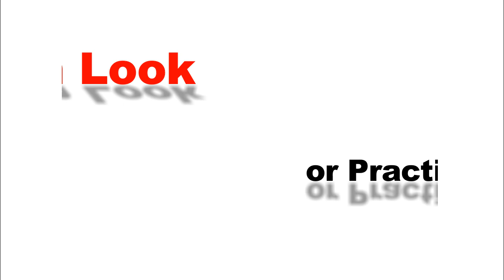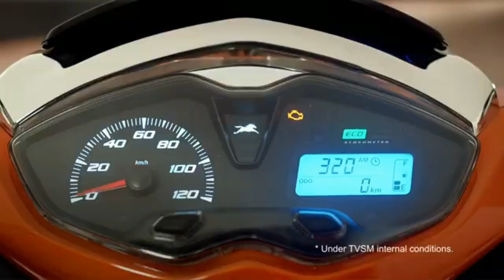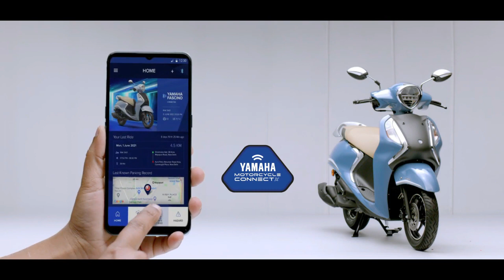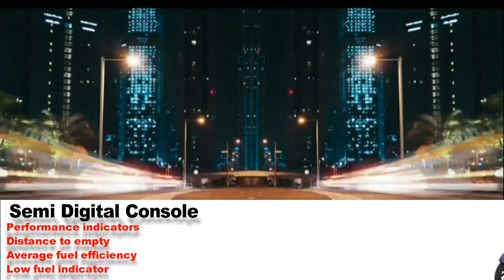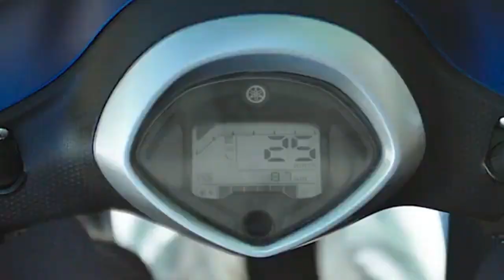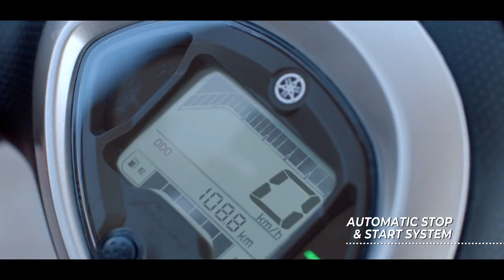TVS Jupiter 125 vs Yamaha Fascino, Beauty vs Practicality, Which one is better for you?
TVS Jupiter 125 engine specifications.
Single cylinder 4 stroke air cooled 124.8cc
BS6 phase 2 compliance engine milta hai.
Max power-6500rpm @ 8.1kW
Max torque-4500rpm @ 10.5Nm
No kick start only self. Dono me silent start system milta hai
Front-90/90mm 12inch tubeless
Rear-90/90mm 12inch tubeless
Front Brake-220mm Disc
Lower variant me -130mm Drum
Rear-130mm Drum
Yamaha Fascino engine specification
Single cylinder 4 stroke air cooled 125 cc
hybrid BS6 phase 2 compliance engine milta hai.
Max power-6500rpm me 8.2 ps
Max torque-5000rpm me 10.3Nm
Self & kick start
Price
TVS Jupiter 125(ex-showroom Delhi)
Drum-83,605/-
Drum alloy-86,155/-
Disc-90,405/-
Yamaha Fascino
Drum variant Price:- (ex-showroom Delhi)
Vivid Red-78,600/-
Yellow cocktail-78,600/-
Cyan Blue-78,600/-
Metallic Black-78,600/-
Cool Blue Metallic-79,600/-
Dark Matte Blue:-79,600/-
Disc variant
Vivid Red-89,230/-
Yellow cocktail-89,230/-
Cyan Blue-89,230/-
Metallic Black-89,230/-
Dark matte Blue-90,230/-
Cool Blue Metallic:-90,230
Vivid red SPL.-91,230/-
Matte Black SPL.-91,230/-
Dark Matte Blue SPL-92,030/-